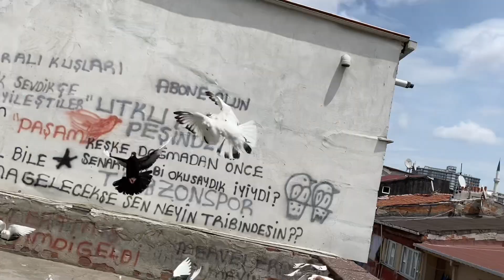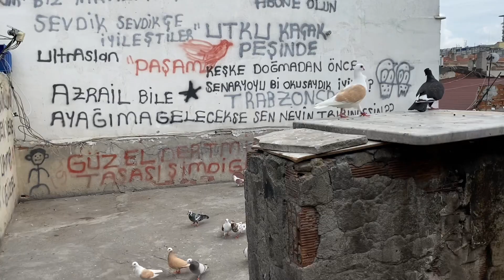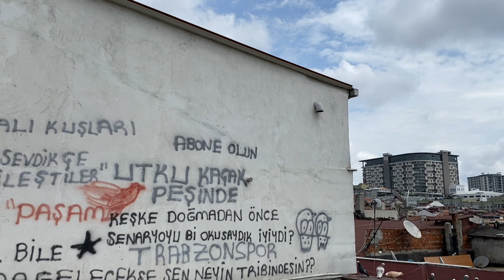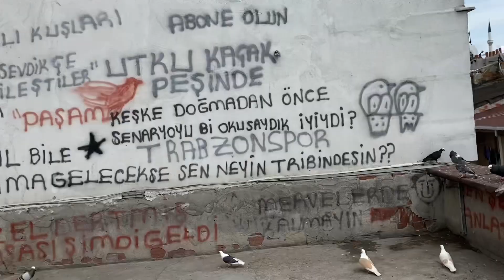ÇOK İNATÇI KAÇAK DÖNEK YAKALAYA BİLDİKMİ?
Merhaba güvercin sever dostlarımız kanalımızda sizlere her gün yeni bir video atarak keyifli zaman geçirmenizi istiyoruz sizlerden ricamız kanalımıza abone olup lıke atmanızdır bu videomuz da çatımıza gelen kaçak döneği sabırla yakalamaya çalışıyoruz